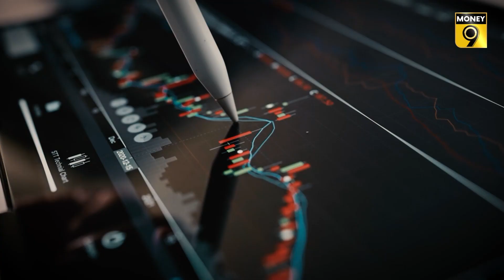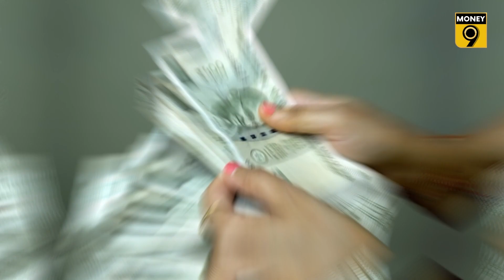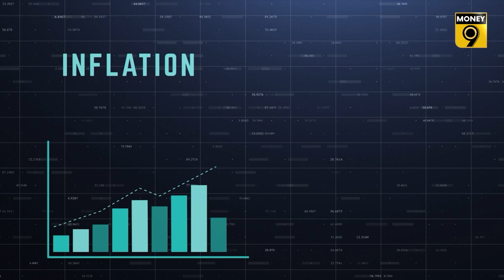Budget में Salary वालों को तोहफा! बढ़ेगी Section 80C की छूट? Money9 | EP48: Bura Na Maano Tax Hai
Section 80C Limit: इस बार के Budget में क्या Taxpayers के लिए बड़ा ऐलान हो सकता है. ICAI ने 80C की डेढ़ लाख रुपए की लिमिट को बढ़ाने का सुझाव दिया है. यह लिमिट बढ़ना जरूरी क्यों है? जानने के लिए देखिए मनी9 की खास रिपोर्ट.